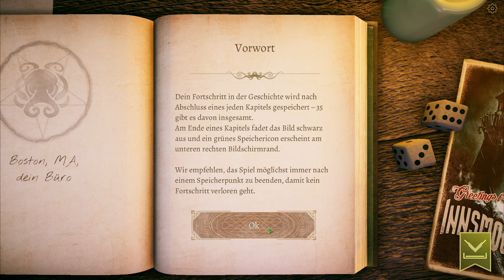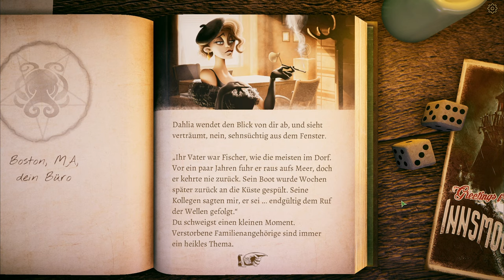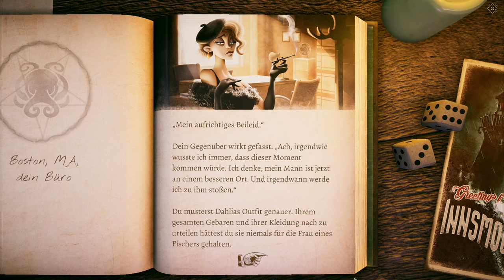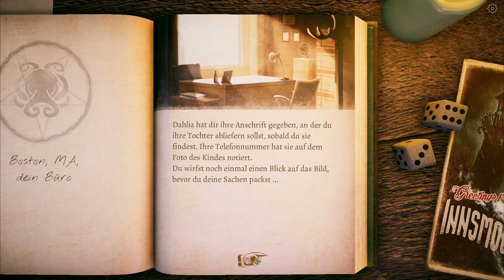THE INNSMOUTH CASE [001] Ein Auftrag für den Superschnüffler 🕵️